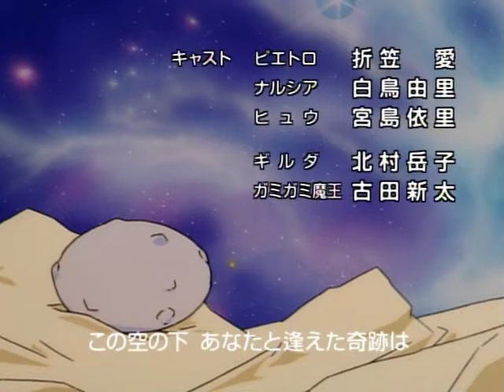Popolocrois Story - Ending jap